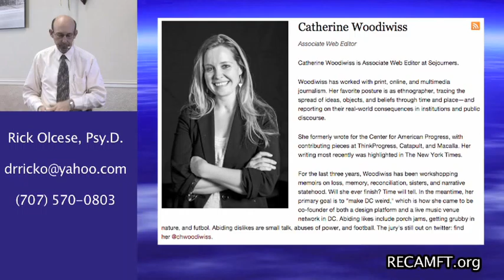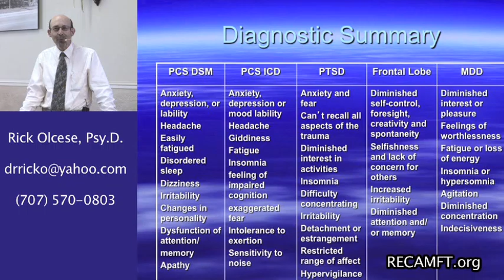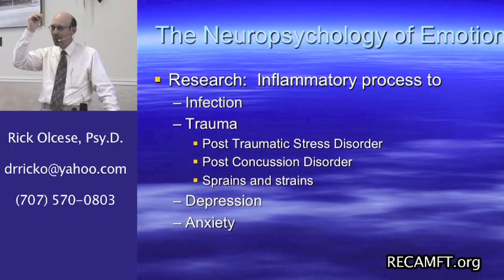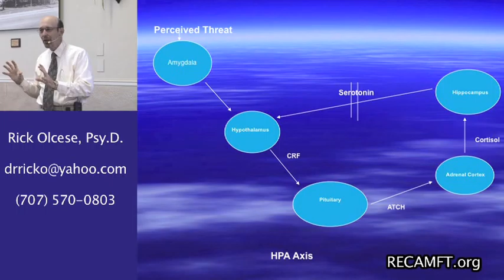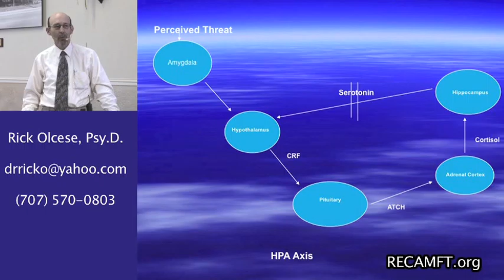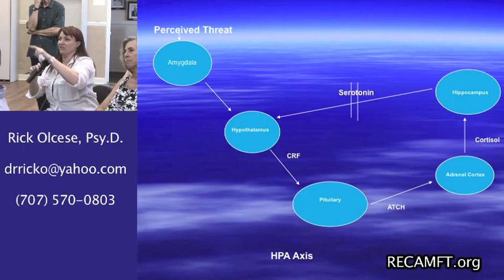Managing Emotions After Trauma, Part1